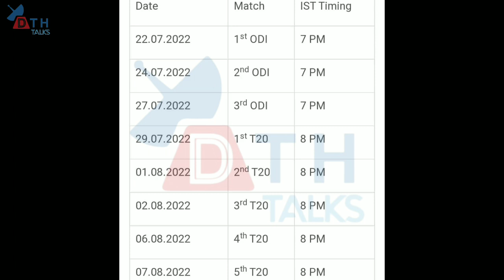New Programs On DD Free Dish | DD Free Dish New Update Today